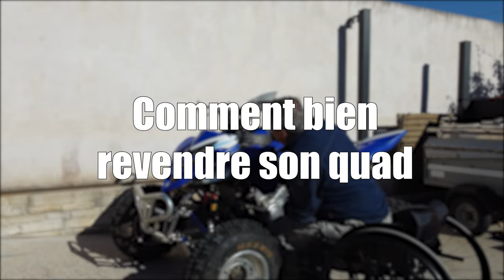REVENDRE SON QUAD SANS PERDRE D'ARGENT !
Vous allez bientôt devoir vendre votre vieux quad pour acheter le nouveau quad de vos rêves? Pas de problèèème on est là pour vous aider 🔥

Ils ont tout, alors n'hésite pas! (et si tu trouves pas sur leur site, écris leur sur facebook) ❤️